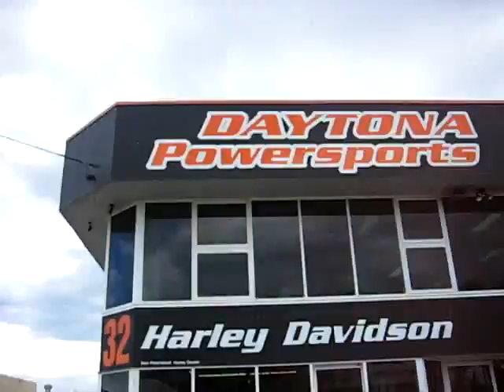My Bike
Harley